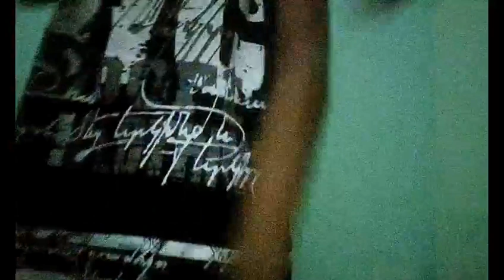Baby alô música devinho Novaes [Marlon Jl2]